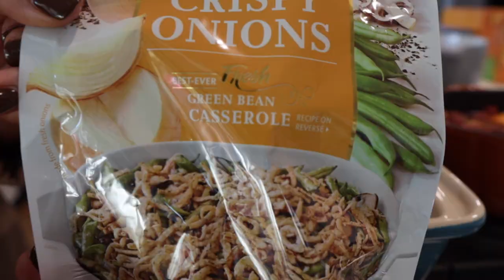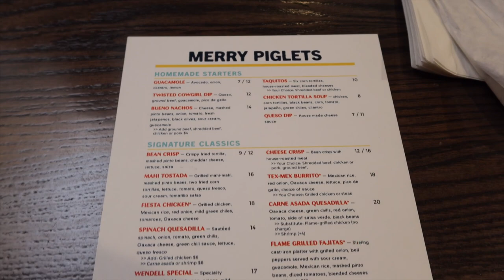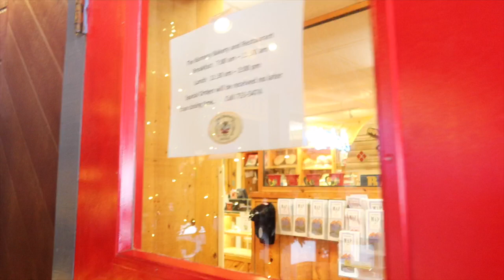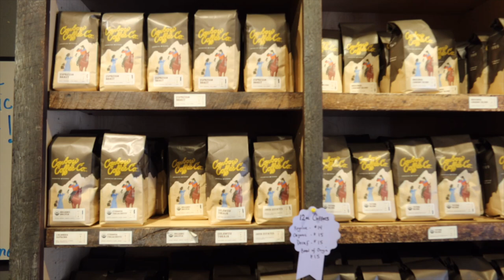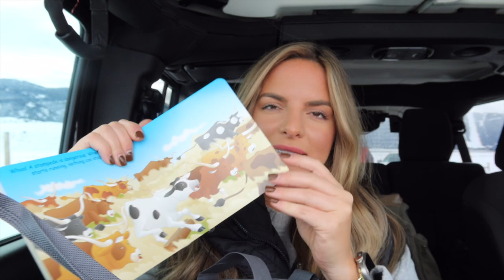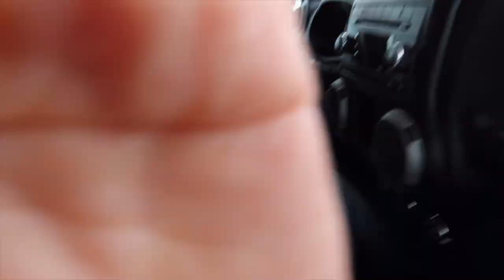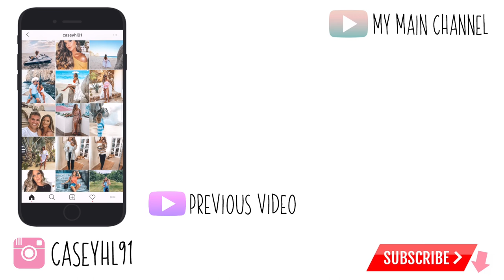WE MADE IT TO JACKSON! | Casey Holmes Vlogs